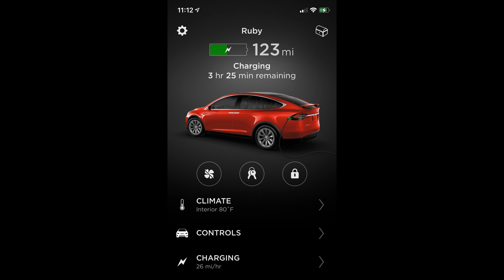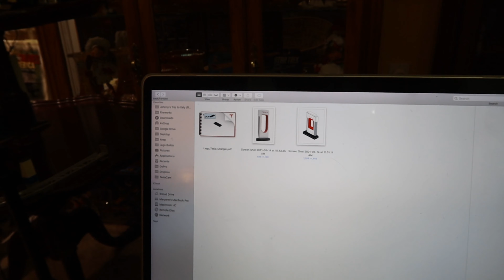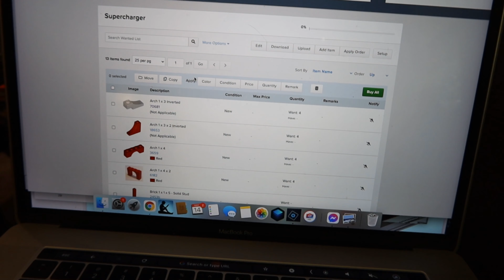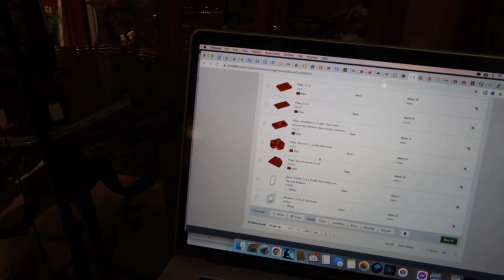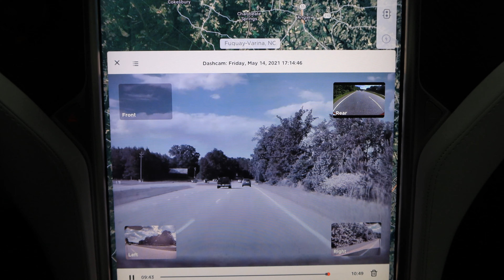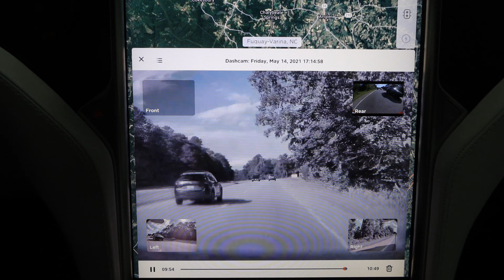Day 1430 Tesla More More Getting Back to Normal